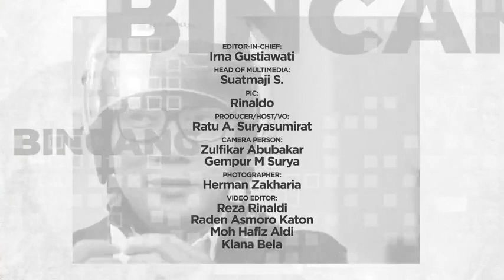Ridwan Kamil: Saya Yakin dan Optimistis Pemilu 2024 Golkar Menang di Jawa Barat | Bincang Liputan6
Liputan6 - Ridwan Kamil: Saya Yakin dan Optimistis Pemilu 2024 Golkar Menang di Jawa Barat | Bincang Liputan6

Bincang Liputan6 kali ini menghadirkan mantan Gubernur Jawa Barat Ridwan Kamil yang membahas mengenai perkembangan Ibu Kota Nusantara (IKN), serta rencananya ke depan setelah selesai menjabat sebagai Gubernur Jawa Barat.

EDITOR-IN-CHIEF
Irna Gustiawati

HEAD OF MULTIMEDIA
Suatmaji S

PIC
Rinaldo

PRODUCER/HOST/VO
Ratu Annisaa Suryasumirat

CAMERA PERSON
Gempur M Surya
Zulfikar Abubakar

PHOTOGRAPHER
Herman Zakharia

VIDEO EDITOR/MOTION GRAPHIC
Rio Pangkerego
Reza Rinaldi
Raden Asmoro Katon
Moh Hafiz Aldi
Klana Bela